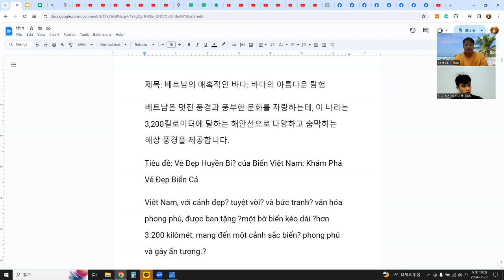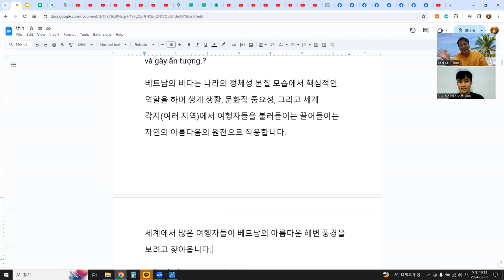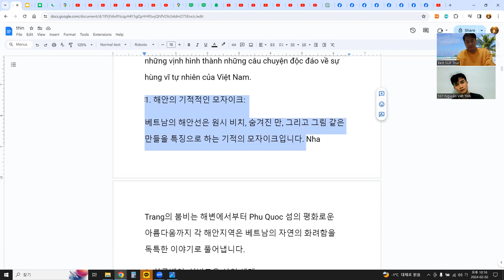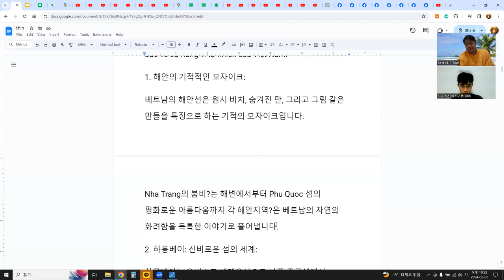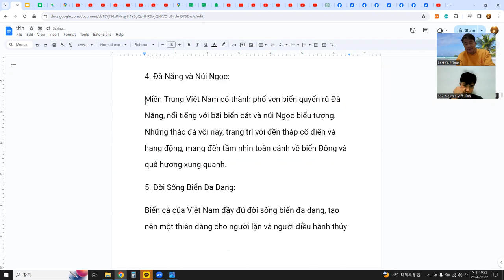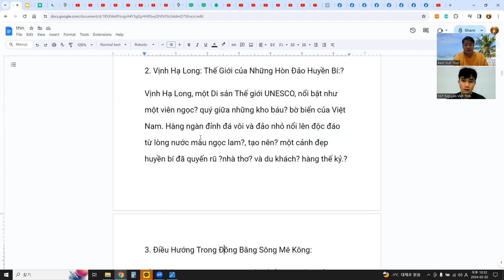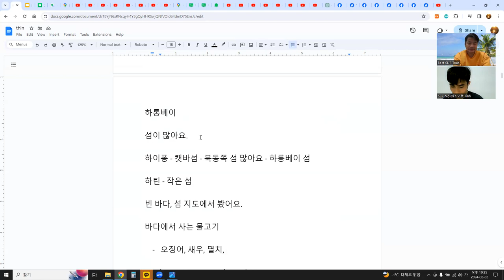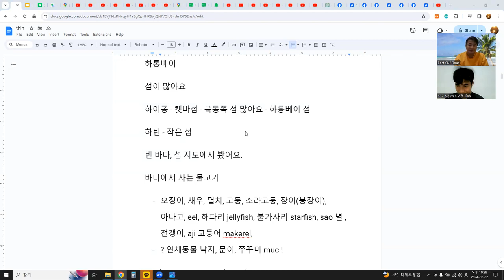관심사 - 바다, 언어교환(한베) 1